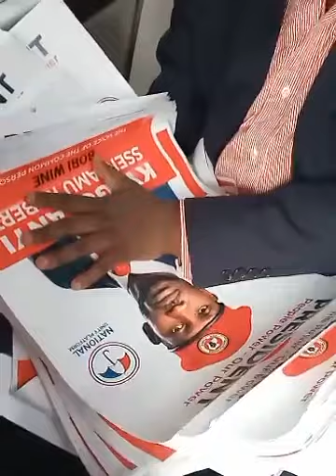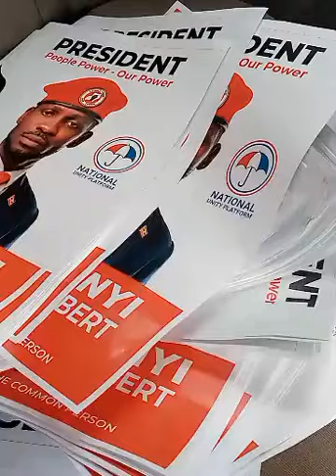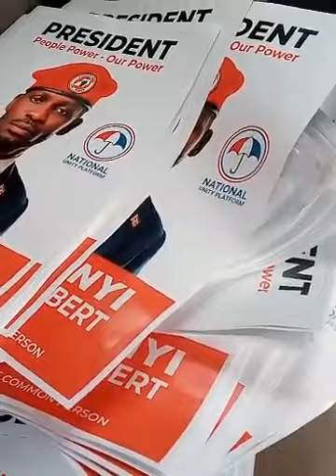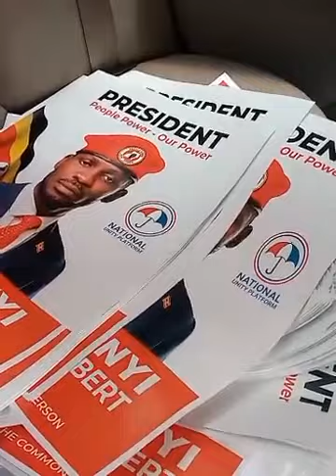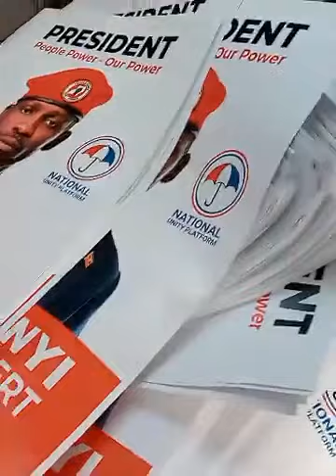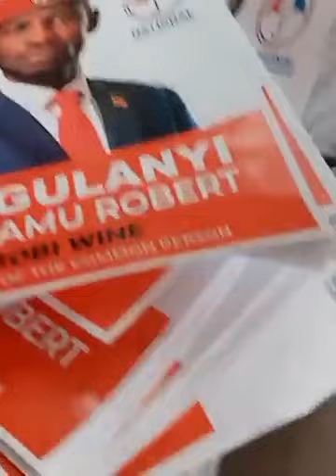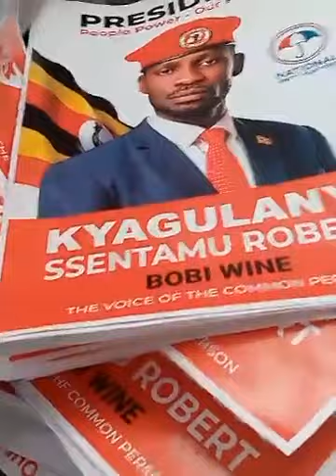SEGIRINYA MUKAWU MUZIBU _AMAZE NABYOGERE BYONA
UGANDA BYOGERE//WOLOKOSO//UGANDABYOGERE